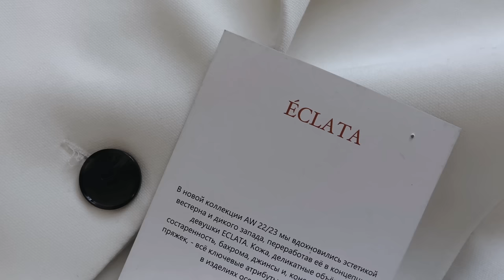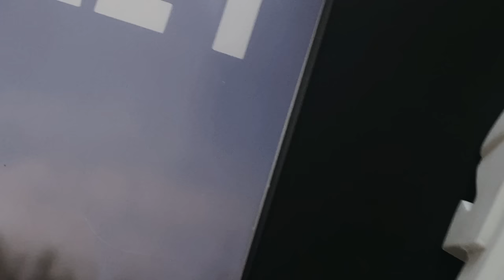HAUL: ECLATA, USHATAVA, Custom-Made. Образы на весну от русских брендов ч.2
Дождались! Наконец приходит весна, а вместе с ней - вдохновение и желание перемен. Я ощущаю это на себе, и надеюсь, вы тоже ощутите нечто похожее в новых образах, которые мы соберем в этом видео.
Мы сфокусируем на аксессуарах, познакомимся поближе с еще одним русским брендом и поговорим о ручной работе)
Устраивайтесь поудобнее и - поехали!

Вещи из образов
1. Пиджак Eclata
2. Шапка-пирожок
3. Брюки Eclata
4. Сумка Askent
5. Пиджак Ushatava
6. Очки Love Republic
7. Платье Ushatava
8. Сумка ZNWR
9. Дизайнерская брошь
10. Панама СК
11. Тренч Ushatava

Таймкоды
00:00 | О чём это видео
02:52 | Образ 1
05:46 | Образ 2
06:49 | Образ 3
08:32 | Образ 4
11:56 | Образ 5
13:16 | Образ 6
15:19 | Образ 7
17:07 | Образ 8
19:38 | Тренч Ushatava
21:42 | Образ 9
23:45 | О чём будут следующие ролики